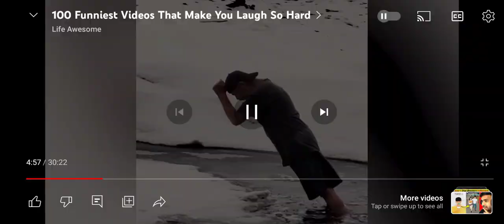Try not to laugh challenge # episode 1